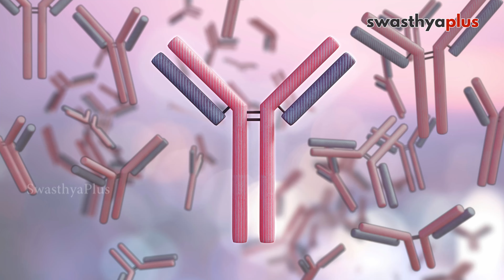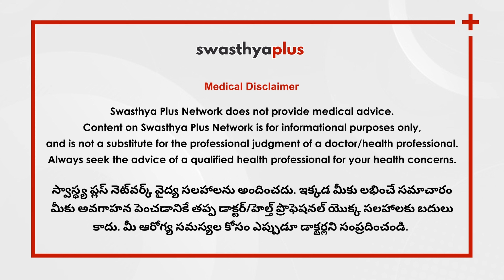గర్భధారణ పరీక్ష | Home Pregnancy Tests in Telugu | Types & Accuracy | Dr D Deepa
మనలో చాలా మంది ప్రెగ్నెన్సీ టెస్ట్‌లు చేసుకుంటారు (లేదా భవిష్యత్తులో చేయవలసి ఉంటుంది). అయితే అది ఎలా చెయ్యాలి? ఎప్పుడు చేయాలి? అది ఎంత ఖచ్చితమైనది? Gynaecologist అయిన Dr డీ దీప తో మాట్లాడి ప్రెగ్నెన్సీ టెస్ట్‌ గురించి తెలుసుకుందాం.

ఇంట్లో గర్భధారణ పరీక్షను ఎప్పుడు చేసుకోవాలి? (0:00)
ఇంట్లో గర్భధారణ పరీక్ష ఎలా చేయాలి? (2:27)
ఫలితాన్ని ఎలా అర్థం చేసుకోవాలి? (3:38)
ఈ పరీక్ష ఎంత ఖచ్చితమైనది? (4:54)
దీని తర్వాత నేను ఏవైనా ఇతర పరీక్షలు చేయించుకోవాలా? (5:45)

A lot of us take pregnancy tests (or will have to do so in the future). But how is it done? When is it supposed to be done? How accurate is it? Let's find out more about pregnancy tests from Dr D Deepa, a Gynaecologist.

When to take a pregnancy test at home? in Telugu (0:00)
How to do a pregnancy test at home? in Telugu (2:27)
How to interpret the result? in Telugu (3:38)
How accurate is this test? in Telugu (4:54)
Do I have to undergo any other tests after this? in Telugu (5:45)